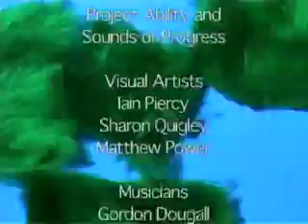Big Beat 01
A performance by St Oswalds Secondary School in collaboration with Project Ability and Sounds of Progress